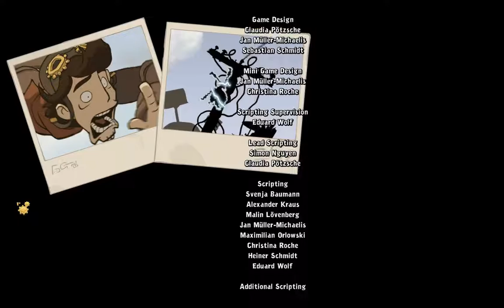GOODBYE DEPONIA ¤ #35 Manchmal muss man einfach loslassen [ENDE] ¤ LET'S PLAY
Shalom und herzlich willkommen zurück zu Goodbye Deponia!

Aber nur manchmal. Oder doch für immer?